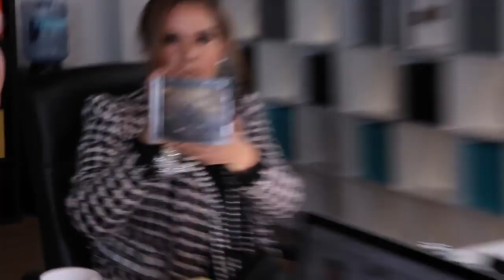Ricardo Montaner - Entrevista en PJDLModa (2016)